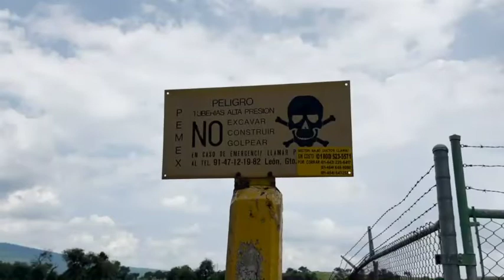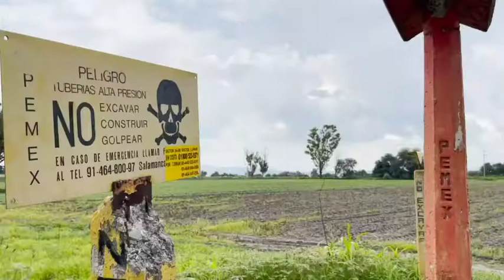Aumenta detección de tomas clandestinas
SEDENA identifica una toma clandestina cada 12 horas en Guanajuato, durante el 2022 han aumentado las detecciones un 93%